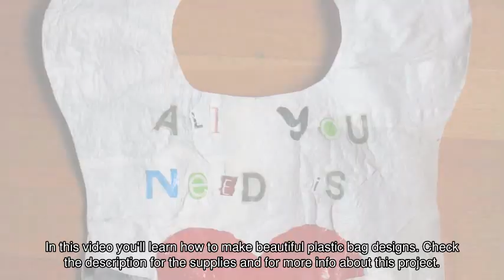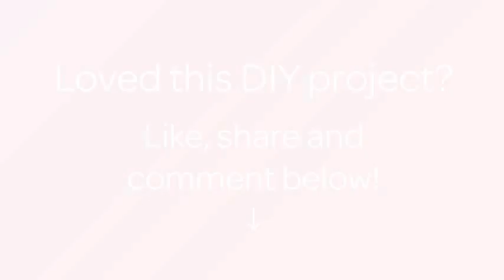Make Beautiful Plastic Bag Designs - DIY Crafts - Guidecentral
About this DIY project:
- Title: Make Beautiful Plastic Bag Designs

Supplies:
- Iron
- Ironing board
- Plastic bags (thin ones work better)
- 2 Tracing paper sheets in size A3 or bigger
- Velcro, zippers, glue, etc (depending on what are you willing to create)